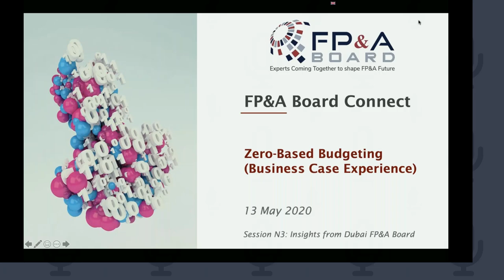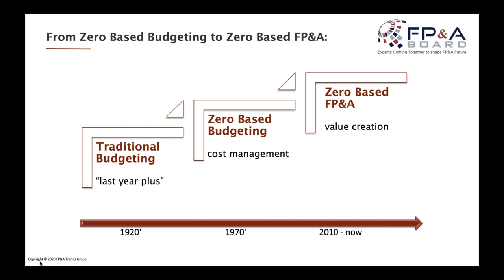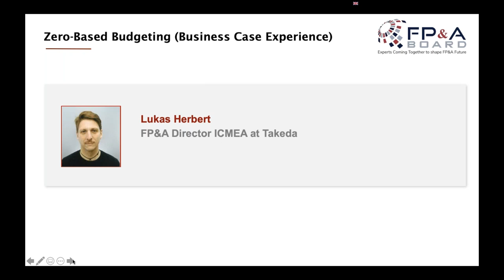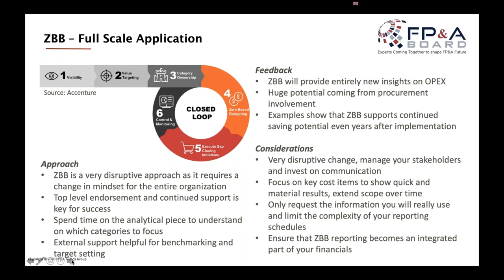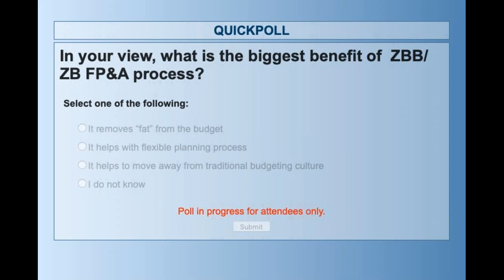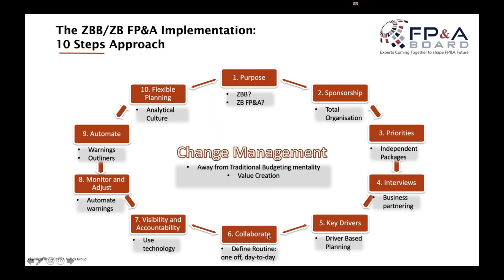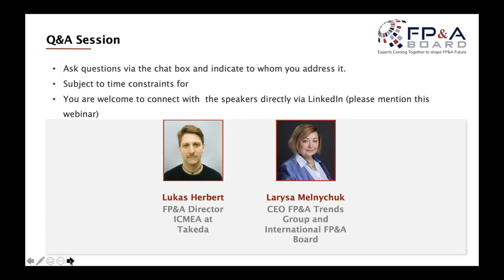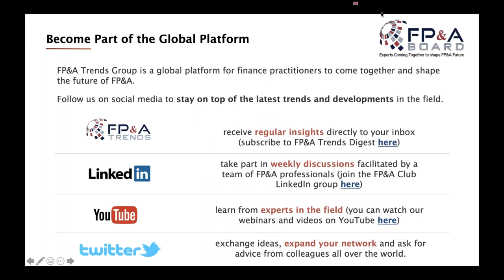Zero-Based Budgeting: Business Case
What is a journey to Zero-Based Budgeting?

What lessons could be learned?

Watch the full recording of the third FP&A Board Connect.
Lukas Herbert, FP&A Director ICMEA at Takeda, the speaker at the sixth and the facilitator at the seventh Dubai FP&A Board, shared a business case study on Zero-Based Budgeting (ZBB).